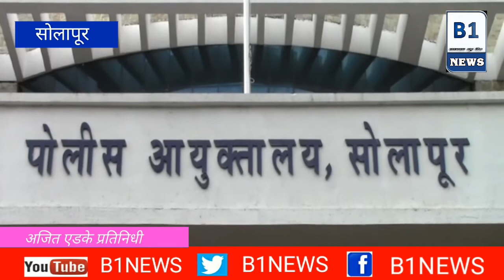अफवांवर विश्वास ठेऊन नागरिकांनी कायदा हातात घेऊ नये - महादेव तांबडे पोलीस आयुक्त सोलापूर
Please Don't Hate Anyone This Video Is Only For Entertainment

If  Wnt Me To Remove It Then Before Giving Strike Just Message Me Once...Thank You
I am reply just in 24 hours

Enquiry about videos topic cover by videos